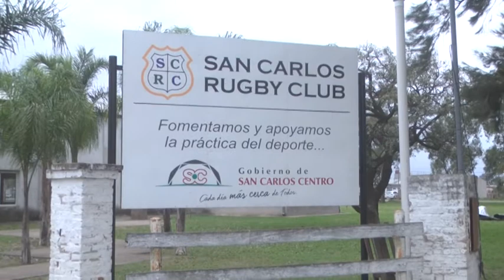César Ramonda - San Carlos Rugby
El club donará alimentos a la Escuela N° 2040